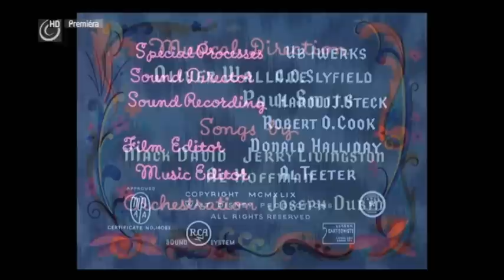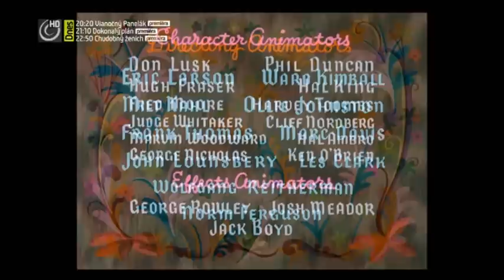Popoluška - úvodná pieseň (Slovak 2012 dub)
Second dubbing from 2012!
Pesnička z disneyho filmu Cinderella (1950), dabing pochádza z 2012ho. Prvý slovenský dabing je z 1970ho.

spieva - Kristína Buchtová & DUB SINGERS